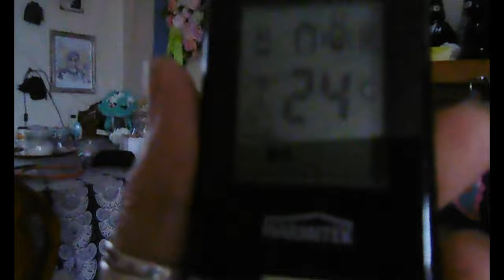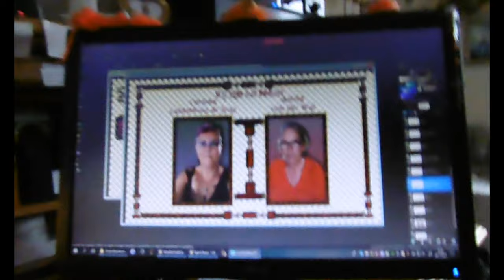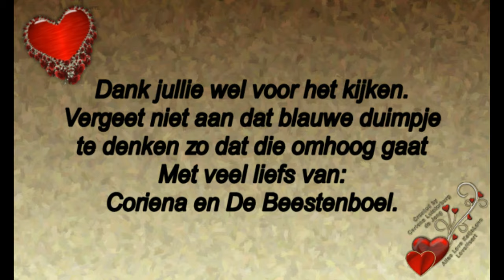Zondag 28 juli vlinders in de tuin #516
Megapixels: 16 megapixel
Optische zoom: 12x
Beeldsensorformaat: 1/2.33 inch
Beeldstabilisator:  Ja
Digitale zoom: 4x

Samsung Galaxy S5:
Resolutie 720x1280